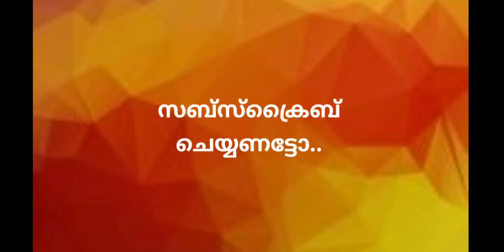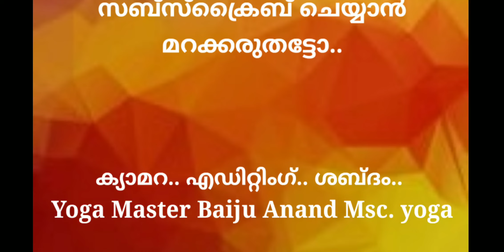Pathanjala Yoga suthra / Samadhi Paada / Suthram 31& 32 / Yoga Science Malayalam